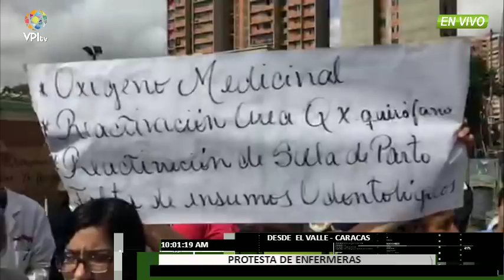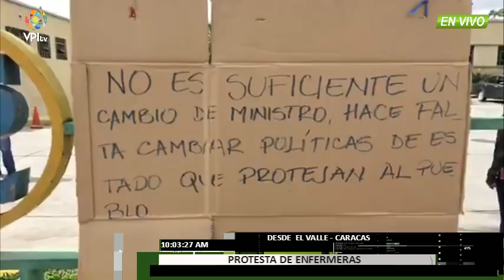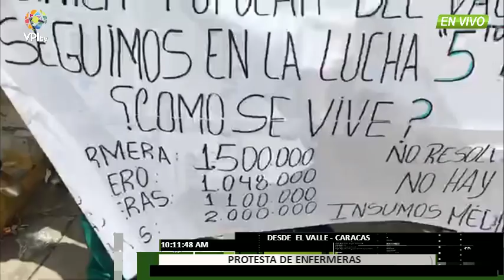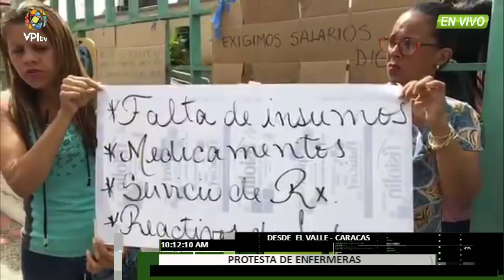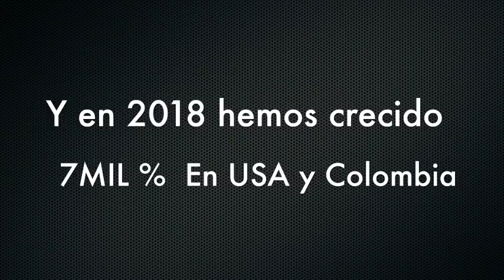Venezuela - Médicos y enfermeros de Clínica Popular El Valle se mantienen en protesta - VPItv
Este viernes, se cumplieron cinco días de la protesta continua por parte de los enfermeros de la Clínica Popular El Valle, a la que se sumaron médicos, camilleros y choferes, para exigir mejores salarios y el suministro de insumos para poder atender.